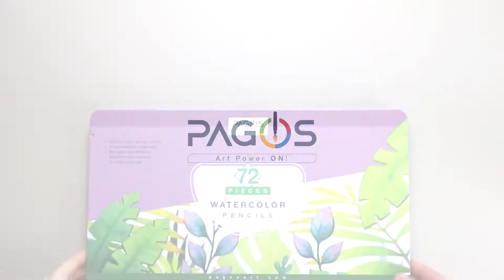Painting A Rose With Pagos Watercolor 72 Pieces Pencils Set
Watercolor pencils set is a good idea for practicing your art skills thanks to its versatile use. These pencils are colored pencils when they use dry. If you want to use them as wet, they have watercolor effects on paper. You can enjoy both colored pencils drawing and watercolor painting with this 72 pieces amazing pencils set. Anna Makarova from Pagos Art Creative Team shows a very beautiful flower drawing by using watercolor pencils in this video.

For reaching out this product and other art materials of Pagos Art;

Follow Us;